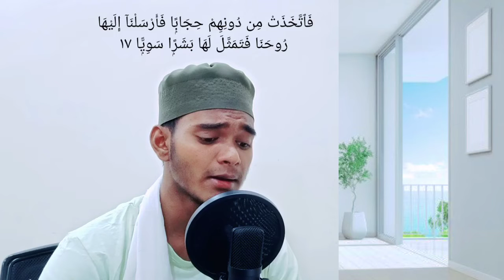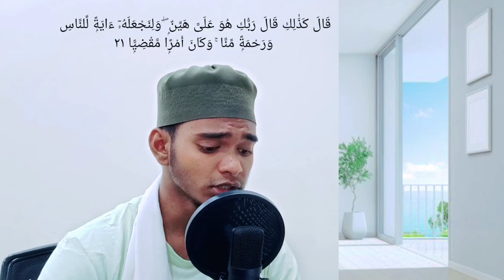Surah Al-Maryam | Quran Recitation Really beautiful | Amazing Quran Recitation |Qari Jahir Sardar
quran recitation
quran tilawat beautiful voice
quran tilawat beautiful voice for sleep
quran recitation really beautiful amazing crying emotional
Best Quran Telawat
Excellent Quran Recitation
Amazing Quran Telawat
Quran Recitation For sleep
Quran Telawat For sleep
Quran Telawat
Surah Maryam
Surat Maryam
Very Heart touching Telawat

Assalamu alaikum .